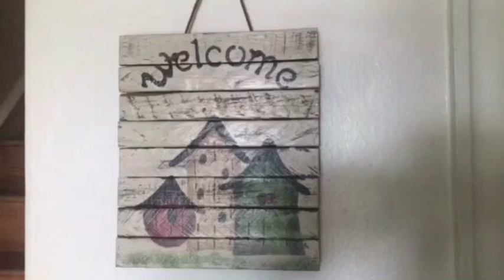B.E.T Movies Be Like ..